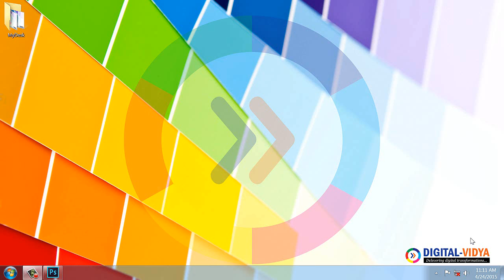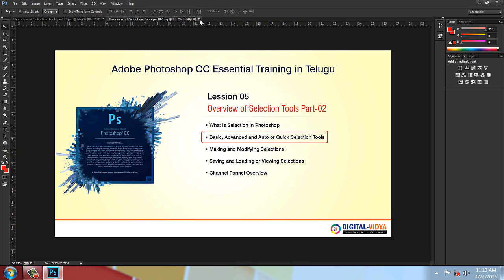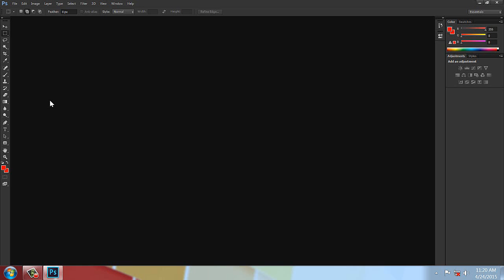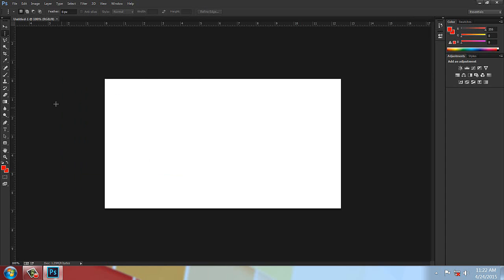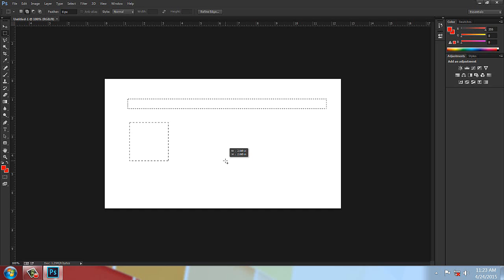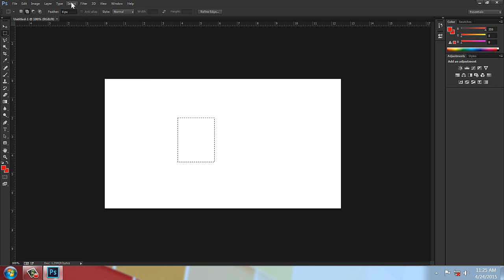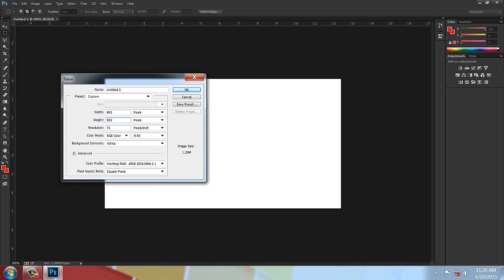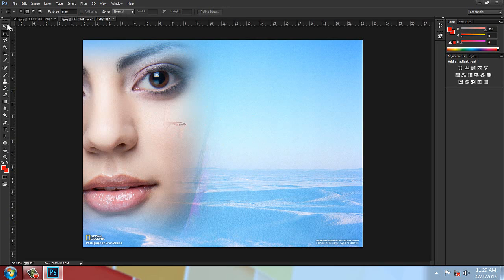photoshop selection tool tutorial | Digital-vidya.com | Telugu Tutorials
Advanced tutorial in Photoshop CC Selection Tools (in Telugu)

Our Courses:-